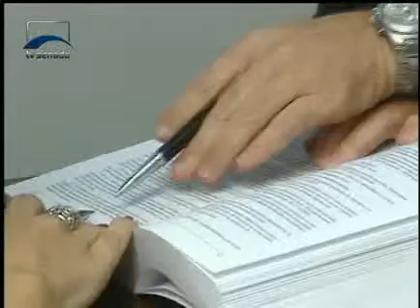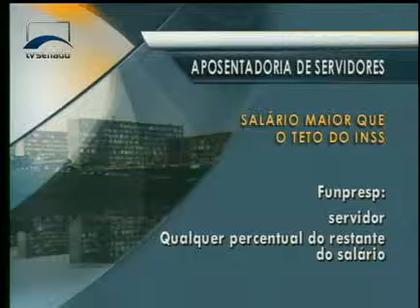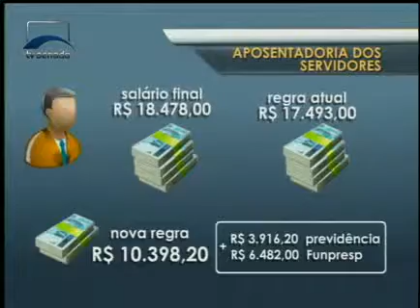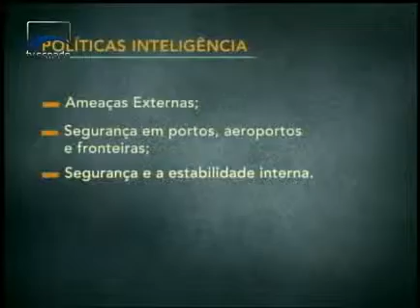Parlamento Brasil - Parlamento Brasil 83 - Bloco 1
Santa Catarina busca diminuir a mortalidade de recém-nascidos, ao incentivar o aleitamento materno. Motoristas do Ceará aprovam o projeto que obriga o uso de faróis ligados durante o dia. Veja também reportagens sobre o fundo de previdência complementar para o servidor público